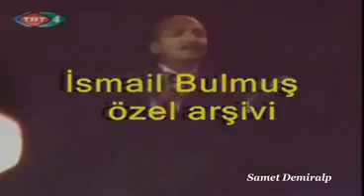Ömrümce O Saf Aşkını Kalbimde Yaşatsam ~ Melihat Gülses